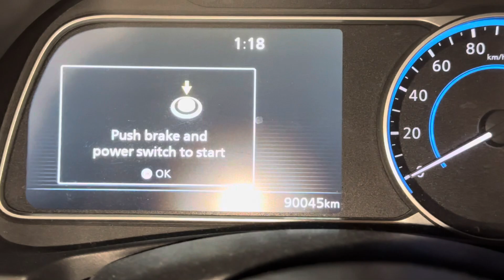2018 Nissan LEAF cold start in -24C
Cold start of unplugged Nissan LEAF EV. Starts up in -24C weather with no problems and no hassle unlike the old Diesel I had before.